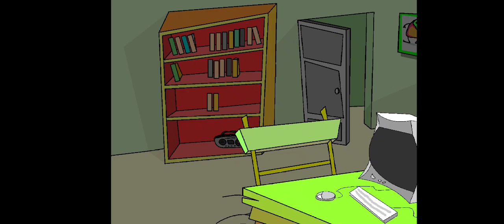Масяня. Unknown (Нипарусски) 2002 года